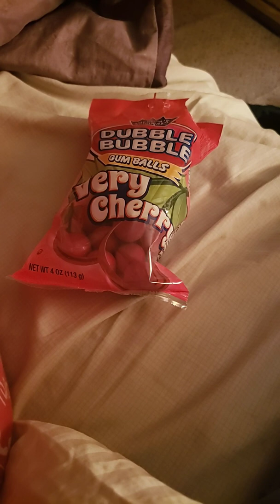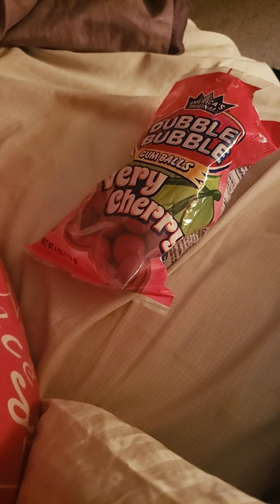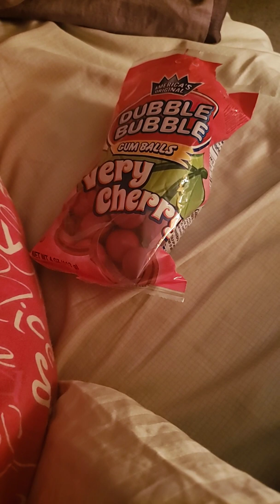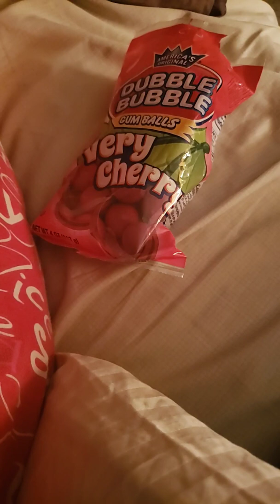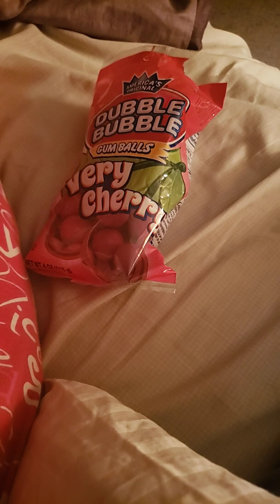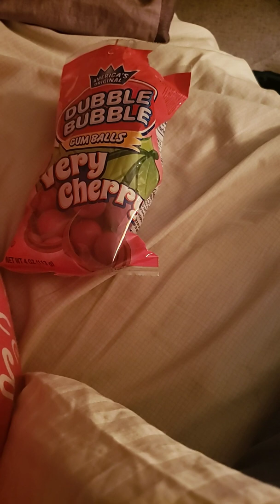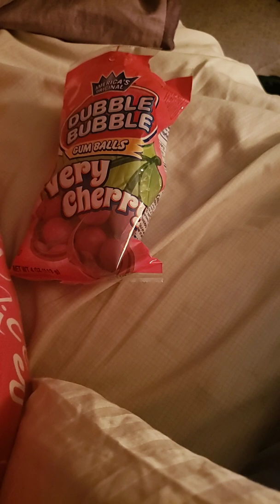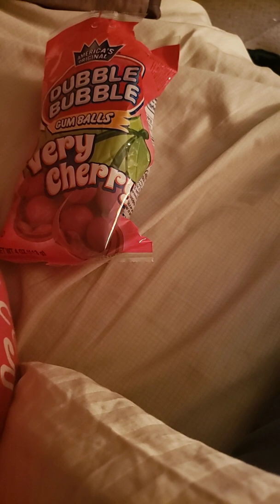Bubble blowing/gum chewing